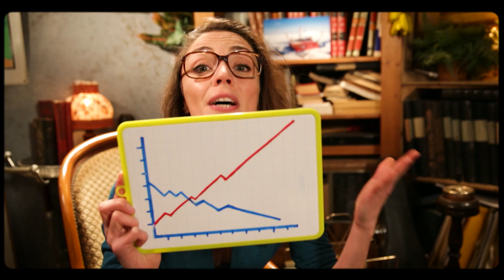Professeur Feuillage - Episode 12 - UN MONDE SANS PETROLE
Ça nous pend au nez !!! Dans quelques années, il n’y aura plus de pétrole !! Nos sociétés sont-elles préparées à cette apocalypse énergétique ?!... Eh bien non. Pas du tout. Mais alors… Pas du tout du tout. Si bien qu’on risque de bientôt se trouver très mal. Venez nombreux pour assister au cours du Professeur Feuillage. Il vous dira tout sur notre dépendance à l’or noir et les solutions pour s’en passer demain.

D'après une idée originale de Mathieu Duméry
Une création de Mathieu Duméry & Hadrien Genest
Réalisé par Lénie Cherino, Mathieu Duméry et Jean-Baptiste Besse
Scénario: Lénie Cherino et Mathieu Duméry

Avec
Mathieu Duméry
Lénie cherino
Franck Monsigny
Quentin Thebault

Et
Chef Opérateur : Nicolas Cadart
Cadreur : Nicolas Cadart
Assistant vidéo / Lumière / DIT : Charlie Wagner
Ingénieur du son : Damien Favreau et Romain Viallon
1ère assistante / Script : Saioa Lorentz
Montage / FX / Etalonnage / Générique : Jean Baptiste Besse
Décor : Magali Viney et Remi Clérin
Responsable Studio Atelier du 26 : Nicolas Flipo

Production :  France Télévisions / Pardon my French

Septembre 2016